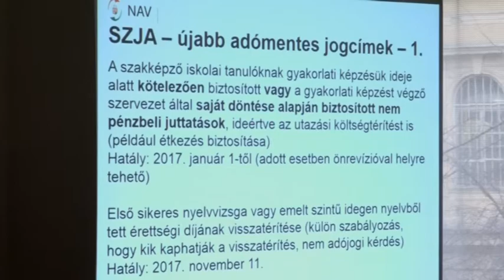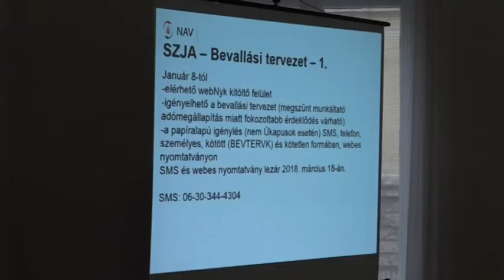Változások az adózásban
Az újévben az adózási szabályokban is változások álltak be, melyek közt találhatunk nagy kedvezményeket, így például ingyenessé válik a sikeres nyelvvizsga, illetve 3 gyermek vállalása után elengedik a diákhitel tartozást. Továbbá kis mértékben, de változik a Kata és a KIVA is.